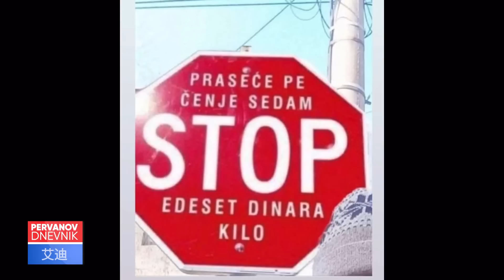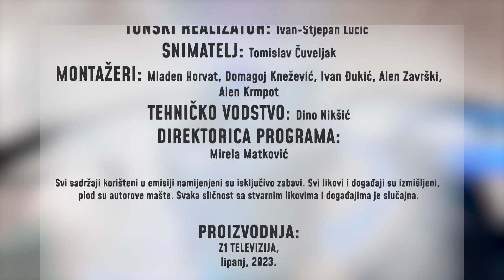PERVANOV DNEVNIK - EPIZODA 135 (22.06.2023.)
PERVANOV DNEVNIK - Najnovije vijesti u dnevniku koji ne smijete propustiti - samo na Z1 televiziji. Pretplatite se na naš kanal, besplatno je!

Prva i originalna postava Večernje škole - Željko Pervan i Mladen Horvat nastavljaju uveseljavati svekoliko pučanstvo svojim osebujnim smislom za humor u emisiji Pervanov dnevnik koju možete pratiti uživo svakog četvrka u 21 sat, reprizno subotom u 19 sati u programu Z1 televizije, ili online na našem YouTube kanalu
Kratke vijesti iz zemlje i svijeta pod dirigentskom palicom popularnog humorističkog dvojca bez kormilara možete gledati i u zabavnom video serijalu na Z1 pod nazivom - Kolumnistički manifest.